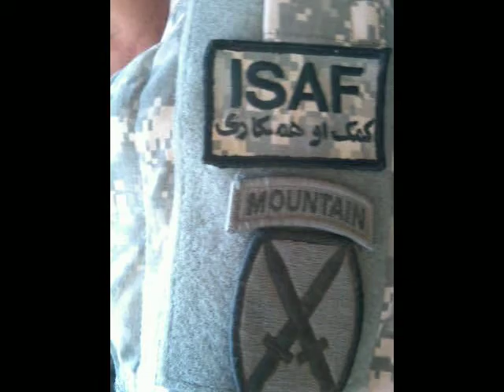afgan 2010 2011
3/6 FA  Alpha Mechanics